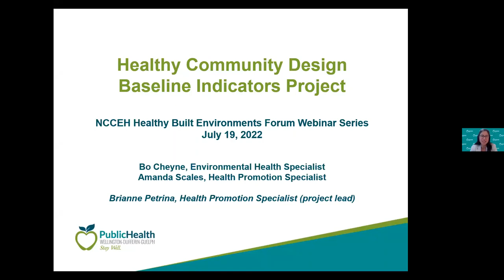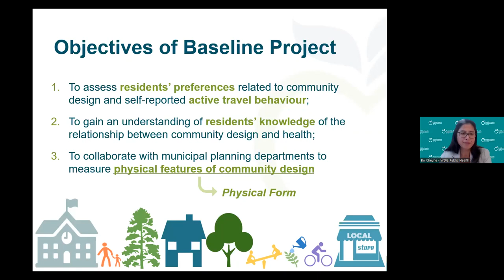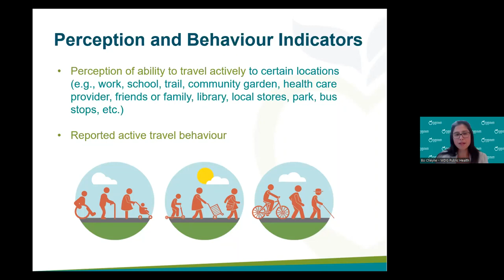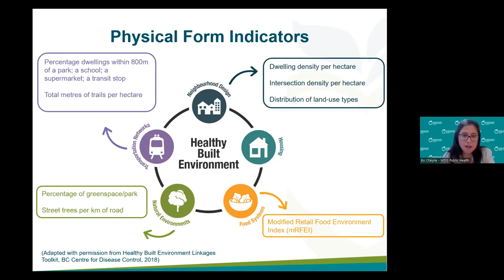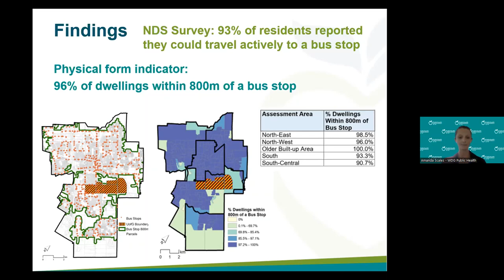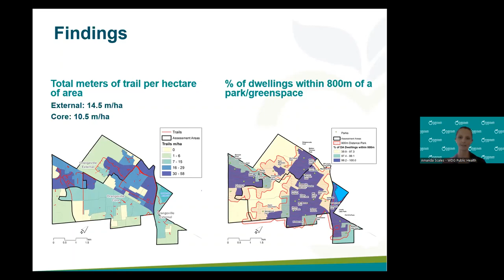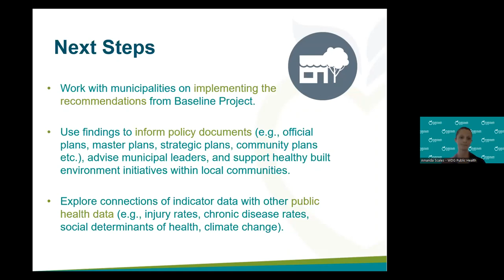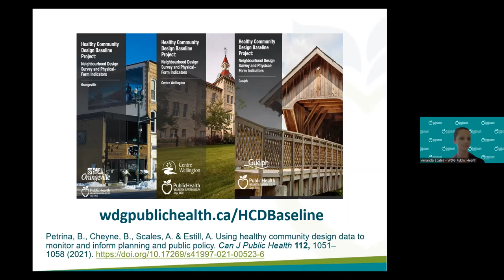Monitoring healthy growth: Community design and perception baseline indicators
Speakers: Amanda Scales & Bo Cheyne, Wellington-Dufferin-Guelph Public Health

This webinar will provide an overview of The Healthy Community Design (HCD) Baseline Project developed by Wellington-Dufferin-Guelph Public Health and published in the Canadian Journal of Public Health.

A strong relationship exists between health and community design. However, in many communities, there is a gap in available baseline data that supports measuring and monitoring healthy community design (HCD). To address this gap, the HCD Baseline Project aimed to collect and use local data to develop indicators that will facilitate applying a health and wellbeing lens to land use planning and growth decisions. The HCD Baseline Project established baseline indicators for three communities, including indicator data that measures physical community design features as well as survey data on self-reported behaviours and perceptions. Physical community design indicator data were mapped spatially for each community, including data related to neighbourhood design, transportation networks, natural environments, and food systems. Additionally, survey data collected from a Neighbourhood Design Survey provided information on residents’ perceptions of HCD as well as data on reported behaviour related to how residents travelled within their neighbourhood. The creation of a baseline will support ongoing monitoring to track progress of HCD priorities as communities grow. The combination of physical community design and survey data identified areas of strength and opportunity for each community. In collaboration with municipal partners, tailored recommendations were developed for each community.